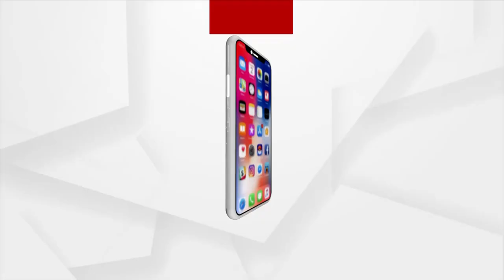Low Rainfall has taken the Smiles of the Farmers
The agricultural festival of Western Odisha is within a day . However, low rainfall has left farmers unhappy. Farmers are worried about how to celebrate the festival.